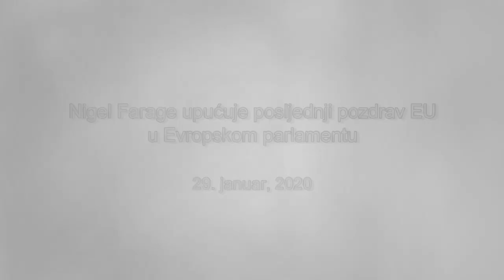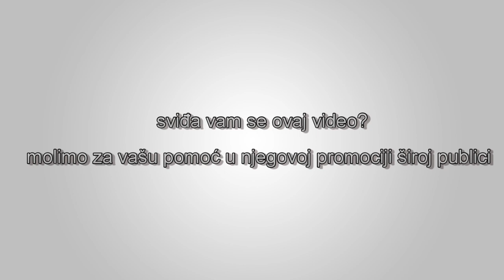Nigel Farage upućuje posljednji pozdrav EU u Evropskom parlamentu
Šta mi želimo od Evrope? Ako hoćemo trgovinu, prijateljstvo, saradnju, reciprocitet, onda nam ne treba Evropska komisija, ne treba nam Evropski sud, ne trebaju nam sve ove institucije i sva ova politička moć. I ja mogu da vam obećam, kako u Velikoj Britaniji i zaista i u Brexit partiji, mi volimo Evropu, samo mrzimo Evropsku uniju.